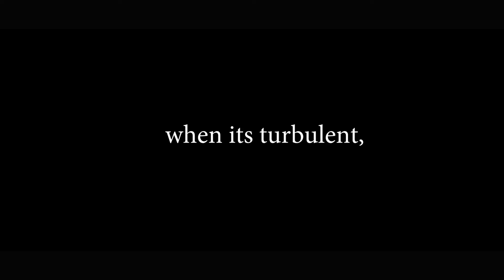i don't know honestly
I called this one i dont know honestly which is a collection of water videos featuring music by Tim Kellner and a poem about crashing and relating to life.